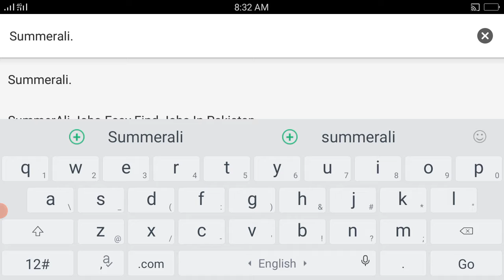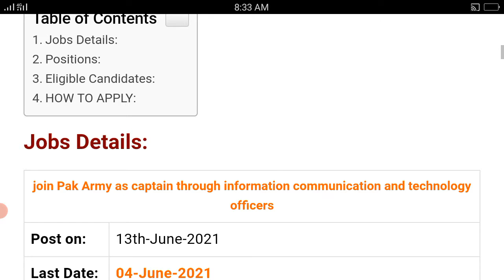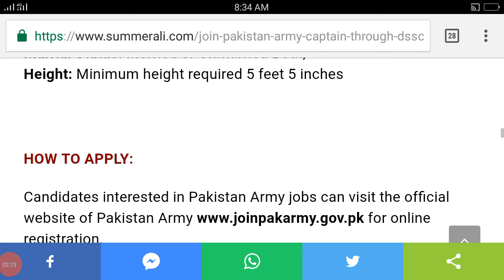Join Pak Army, Captain Through DSSC Jobs 2021,Army Jobs 2021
Jobs Details:

Positions:

Eligible Candidates:

HOW TO APPLY:

 Govt Jobs Pakistan,jobs pakistan,pakistan jobs,Best Pak Jobs,Best Jobs,Pak Jobs,pak army jobs 2021,
pak army clerk jobs 2021,
pak army captain jobs 2021,
pak army captain job 2021